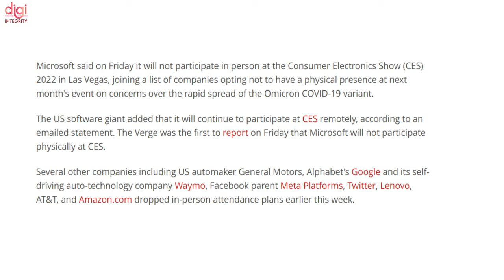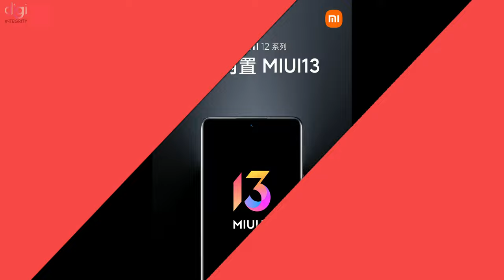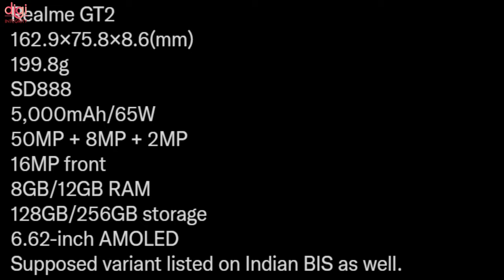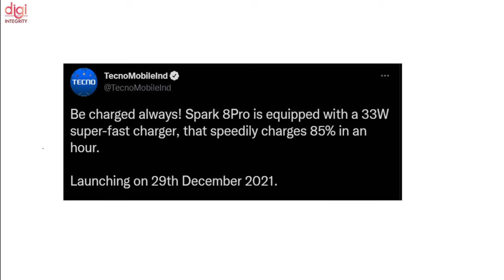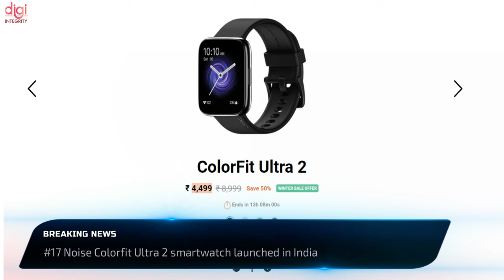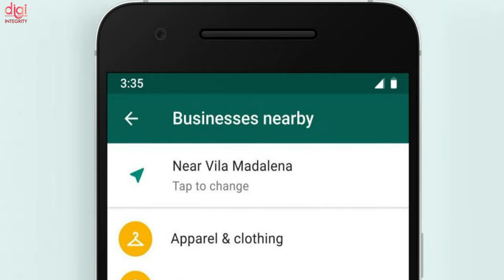Galaxy Tab A8,realme 9 Series,OnePlus 10 Pro,realme GT 2 specs,MIUI 13 Features,Dizo launch-DIN271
Video Highlights
(0:00) : Introduction
(0:13) : Microchip inserted under the skin offers COVID-19 pass in Sweden
(0:23) : Microsoft Joins Google, Amazon, Others in Cancelling In-Person Presence at CES 2022
(0:55) : Xiaomi to launch Xiaomi 12 series, Mi Pad 5 Pro Wi-Fi, MIUI 13, Mi Watch S1, and the Mi True Wireless Earbuds 3 today
(1:21) : Xiaomi 12 will come with MIUI 13 out of the box
(1:30) : MIUI 13 takes privacy a step further, to come with system-level anti-fraud and more
(1:45) : The new Galaxy Tab A8 is launching soon in India
(1:53) : OnePlus 10 Pro-pre-orders to begin on January 4th
(2:11) : OPPO Enco Air2 launching in India by early February
(2:25) : Oppo Enco M32 Listed on Amazon with Fast Charging India Launch Expected Soon
(3:10) : Oppo to launch three new Find X phones powered by Dimensity 9000 SoC
(3:29) : Dizo Watch R, Buds Z Pro with ANC confirmed to launch on January 5
(3:47) : realme GT 2 Specs Tipped
(4:02) : Realme 9 series will include four models, India launch timeline revealed
(4:17): These are the Realme Smart Glasses
(4:28) : Tecno will bring Spark 8 Pro on December 29 with 33W fast charging
(4:41) : Tecno POVA Neo with 6,000mAh battery, 6.8-inch display tipped to launch soon in India
(5:01) : Noise Colorfit Ultra 2 smartwatch launched in India
(5:19) : Honor Magic V teaser highlights the gapless design
(5:41) : Control is free on Epic Games Store again for a limited time
(5:54) : PUBG New State redeem codes released
(6:06) : WhatsApp reported enabling users to search businesses nearby
(6:19) : Thanks for watching

Google Fit for iOS, Pre-Order PS5,Realme GT 2 Pro,Infinix Zero 5G D900,iPhone 15 Pro No SIM😮-DIN270

Honor Magic V, Taste the TV, 6G Is Here 😮,Vivo V23 Series India Launch,iQOO 9 Pro Full Specs-DIN268